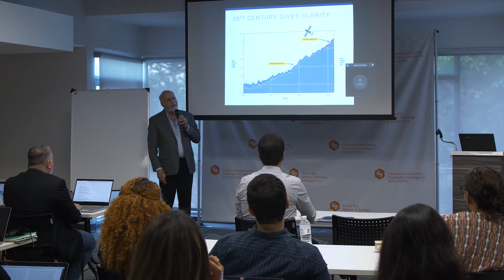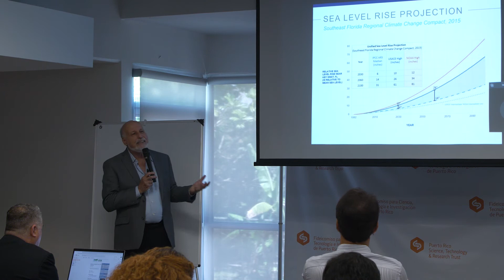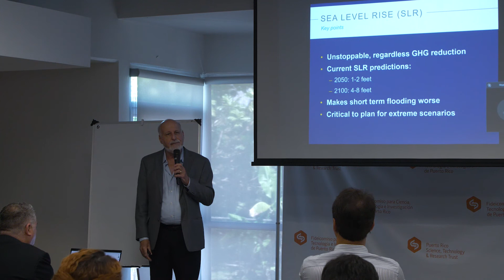JOHN ENGLANDER IN PUERTO RICO SCIENCE, TECHNOLOGY & RESEARCH TRUST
John is Founder and President of the International Sea Level Institute, a new non-profit organization focused on explaining the latest science about long-term rising sea level. The institute’s focus is on adaptation to higher ocean levels, but also addresses the connection with various efforts at “sustainability” to slow the warming that may slow the rate of ocean rise. The institute will teach professionals in engineering, architecture, finance, law and planning to prepare for the challenging era ahead including explaining the financial risks of increased flooding advocating for “intelligent adaptation.”

Mr. Englander offered a seminar to the staff of the Puerto Rico Science, Technology & Research Trust on about long-term rising sea level.